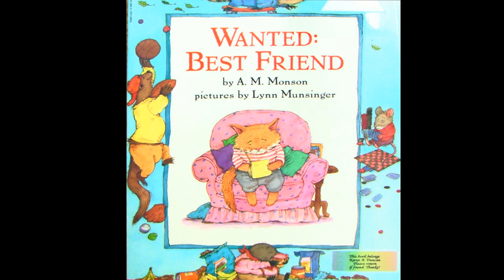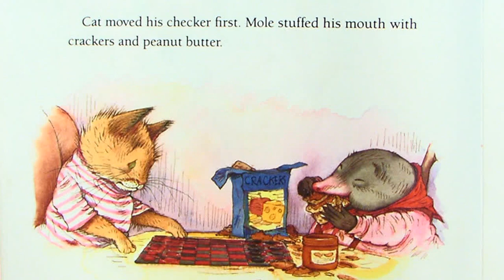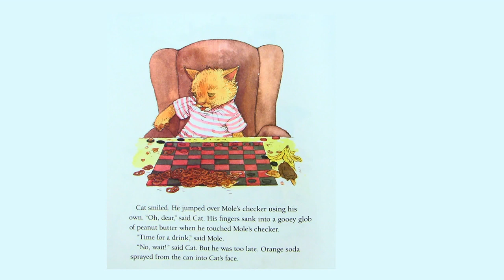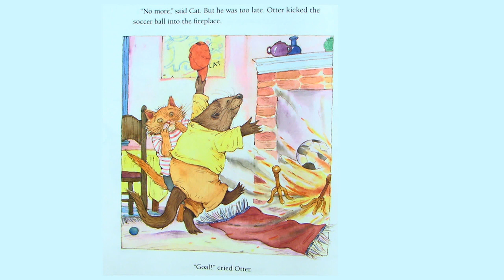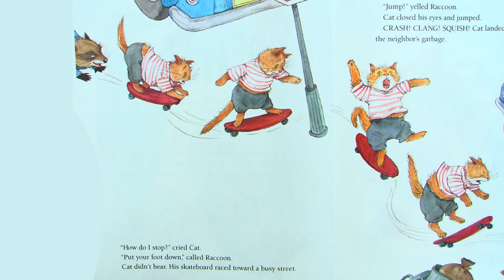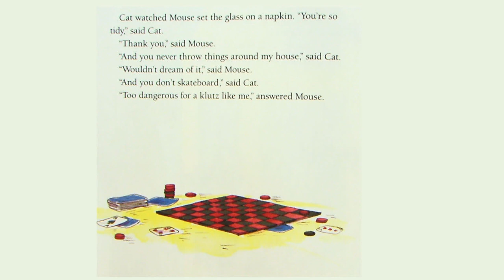Wanted Best Friend by Room 18 Space Explorers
This version was edited by Mark